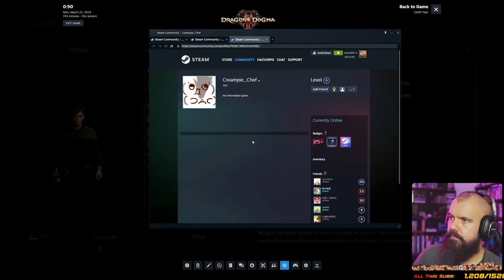Dragons Dogma 2 PC Full Playthrough PART 6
Full playthrough and Letsplay of Dragons Dogma 2 by Capcom! Dragons Dogma is one of my favorite games of all time, and here it is finally we get to play the sequel!

I plan to get every weapon/upgrade, finish all quests and collect all collectibles!

I'm playing through this on my Twitch channel currently, so feel free to drop by to that! I hope you guys enjoy this playthrough!